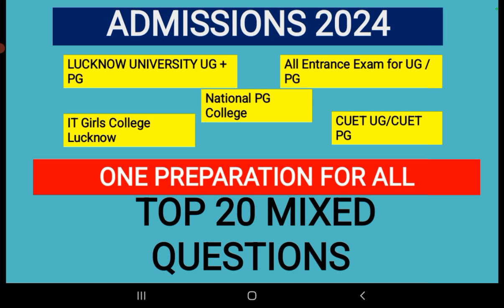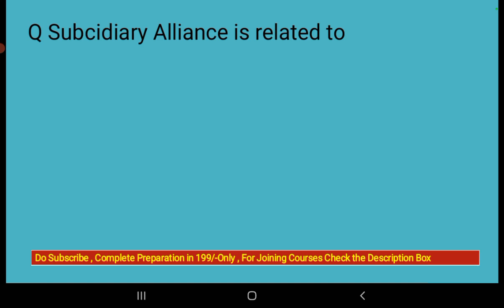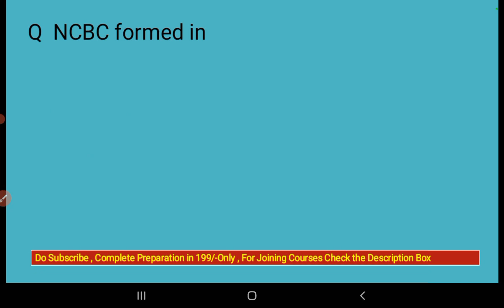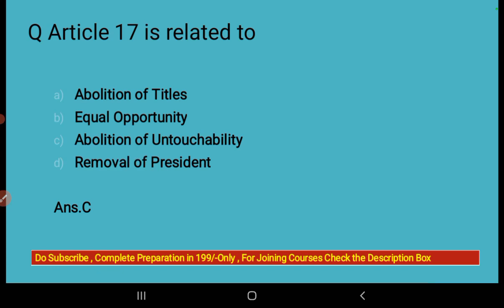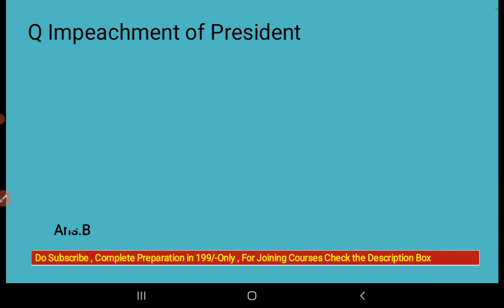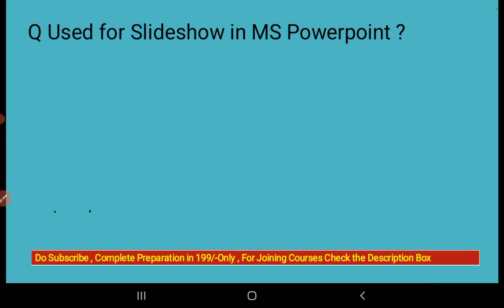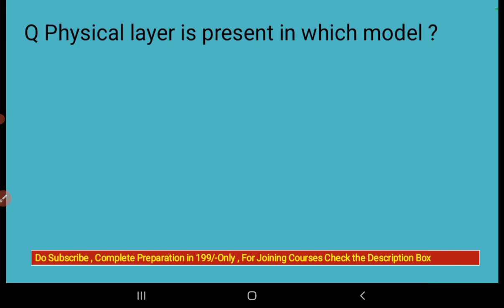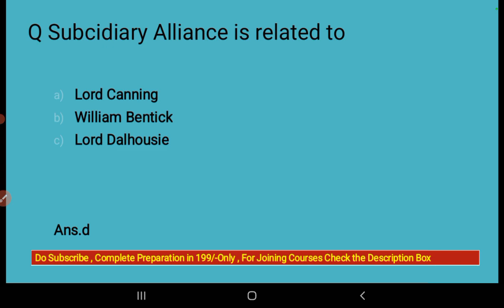Top 20 Questions for Lucknow University Entrance Exam Preparation 2024 | CUET Entrance Exam 2024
this video Covers information about Lucknow University Entrance Exam Preparation 2024 | Lucknow University Entrance Class 2024

a) Tip 20 Mixed questions for Entrance Exam Preparation 2024
b) Lucknow University Entrance Exam Preparation 2024
c) LU Entrance Exam Preparation 2024
d) Lucknow University UG Entrance Exam Preparation 2024

lucknow university ba admissions 2024 ,